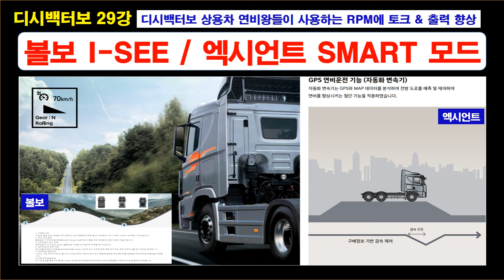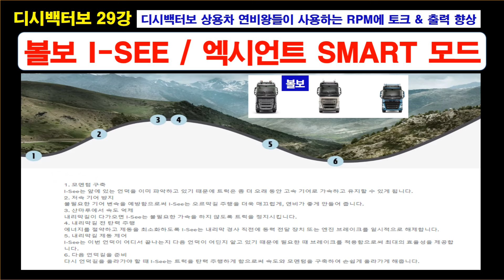디시백터보 29강 엑시언트 스로틀바디 열어서 눈으로 확인 / 900rpm 미만에서 흡입공기 가압시켜라 / 연비왕은 600~800rpm에서 12단 사용 / 상용차 개발 속도는 거북이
자동차 엔진 선능을 알아야 개선해야 되는 부분을 알 수 있습니다. 상용차 연비왕들이 잘 활용하는 rpm은 600~800rpm에서 12단으로 주행하는 방법을 알고있으며 이러한 RPM 영역을 적절하게 활용합니다...

엑시언트 볼보 스카니아 만 이베코 자동차 메이커에서도 500~900rpm 영역에서 토크를 대폭 향상 시킬 수 있는 기술을 개발하지 못하고 있는 것이 현실입니다.

900rpm 미만에서 공연비를 개선하지 못하면 카본발생량이 대폭 증가하며 엔진을 지속적으로 성능을 저하시키게 되고..시내주행에서 카본발생량이 많기 때문에.. DPF에 카본슬러지 포집이 많이 되는 이유이며 원인입니다..

900rpm 미만에서 공연비를 개선해서 카본발생량을 줄여서 엔진 성능을 개선하고자 한다면 디시백터보를 검토하시기 바랍니다..

와류기 ( 으르렁터보 에코원 엠터보 엔터보 모비우스터보 에코튜닝 스크루다 진터보 ) 추종자 및 맹신자분들은 와류기 업자들과 노시길 바랍니다.